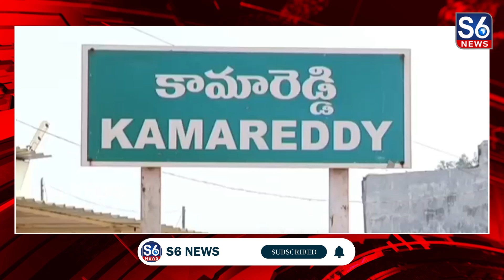కామారెడ్డి జిల్లా కేంద్రంలో సీఎం కేసీఆర్ ప్రజా ఆశీర్వాద సభ అన్ని ఏర్పాట్లు పూర్తి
కామారెడ్డి జిల్లా కేంద్రంలో సీఎం కేసీఆర్ ప్రజా ఆశీర్వాద సభ అన్ని ఏర్పాట్లు పూర్తి || All arrangements of CM KCR Praja Ashirwada Sabha at Kamareddy District Center are complete ||@S6News

సీఎం కేసీఆర్ కామారెడ్డి జిల్లా కేంద్రంలో నిర్వహించనున్న ప్రజా ఆశీర్వాద సభకి నాయకులు అన్ని ఏర్పాట్లు పూర్తి చేశారు.// కేసీఆర్ గజ్వేల్ లో నామినేషన్ వేసిన అనంతరం ప్రత్యేక హెలికాప్టర్లో కామారెడ్డికి రానున్నారు.// అనంతరం ఆర్ఓ కార్యాలయంలో కామారెడ్డి ఎమ్మెల్యే అభ్యర్థిగా తన నామినేషన్ దాఖలాలు చేయనున్నారు.// తరువాత కామారెడ్డి ప్రభుత్వ డిగ్రీ కళాశాల మైదానంలో ఏర్పాటుచేసిన ప్రజా ఆశీర్వాద సభలో సీఎం కేసీఆర్ పాల్గొననున్నారు.// కామారెడ్డి నుంచి కేసీఆర్ పోటీ చేస్తున్న తరుణంలో కామారెడ్డికి ప్రత్యేక మేనిఫెస్టోని విడుదల చేస్తారని నాయకులు ఊహిస్తున్నారు.// కేసీఆర్ ఏం ప్రసంగించనున్నారో అనే అంశంపై నాయకులు, ప్రజలు ఆసక్తిగా చూస్తున్నారు.// సభకు వచ్చే నాయకులకి ప్రత్యేక పార్కింగ్ స్థలాలను కేటాయించారు.//